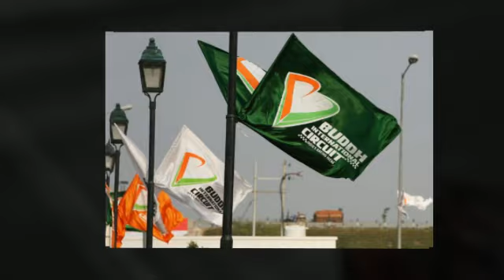Sutton Images Indian Grand Prix 2012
All the action from the Indian Grand Prix.